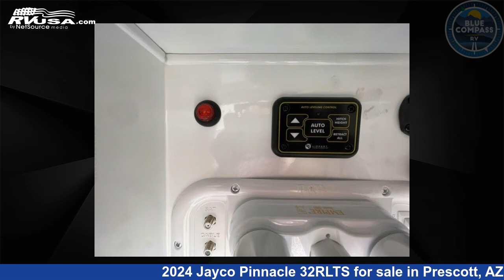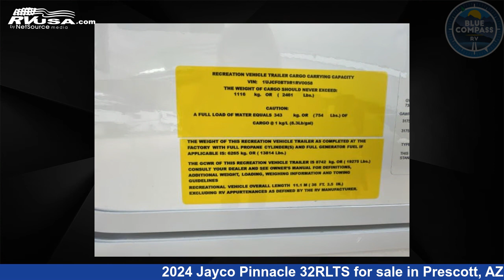Eye-catching 2024 Jayco Pinnacle Fifth Wheel RV For Sale in Prescott, AZ | RVUSA.com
This 2024 Jayco Pinnacle 32RLTS is a Fifth Wheel RV. It is located in Prescott, AZ 86301 and is offered for sale by Blue Compass RV Prescott. This New Jayco Is 36' 0" in length and features sleeps 4, Slideout, and 75 gal fresh water capacity. The floorplan layout of this Fifth Wheel features Front Bedroom, Kitchen Island, Outdoor Entertainment, Rear Living Area.

Blue Compass RV Prescott is a dealer for brands like: Era, Grand Design, Highland Ridge, Jayco, Keystone, Lance, Open Range, Roadtrek, Winnebago and offers the following rv services: Parts/Accessories, Service. They stock rv types such as: Class A, Class B, Class C, Diesel Pusher, Fifth Wheel, Popup, Travel Trailer, Truck Camper. For more information and pricing on this unit, To see all units available for sale by Blue Compass RV Prescott,